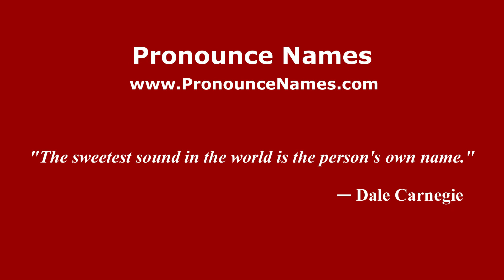How to pronounce La Tinaja (Mexico/Mexican Spanish) - PronounceNames.com